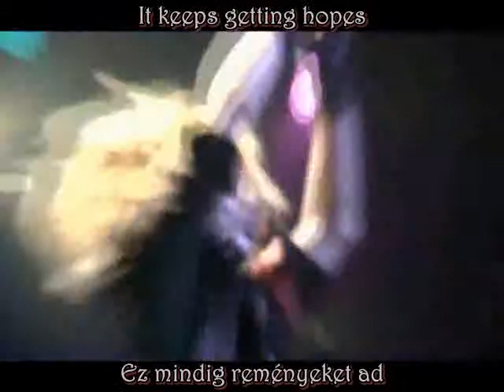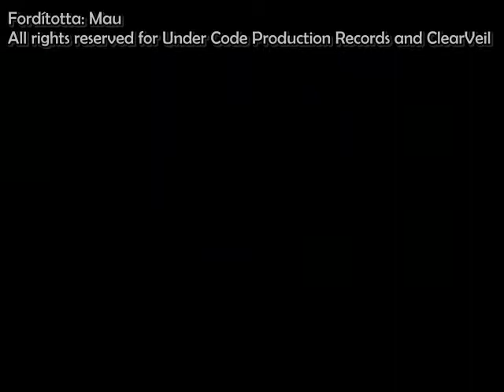ClearVeil - A.R.S. (Original Version) HunSub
Video: ClearVeil - A.R.S. (Live)